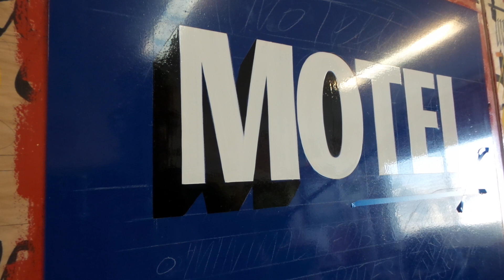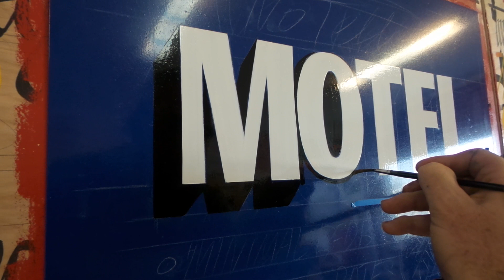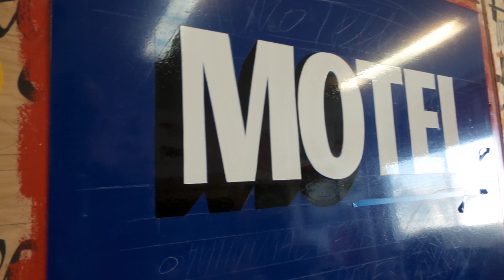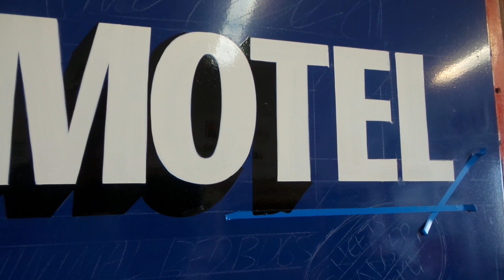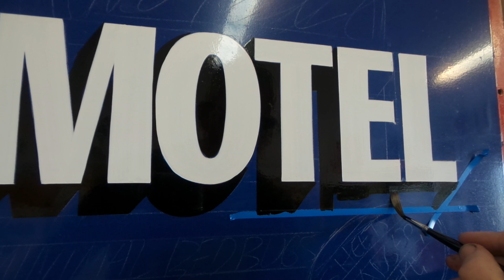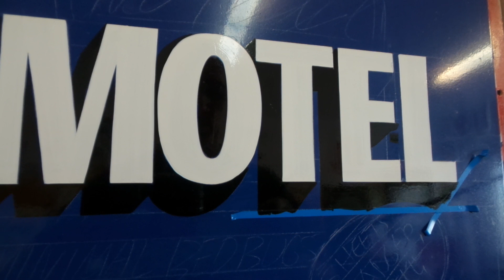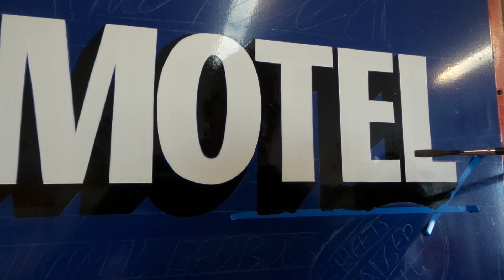Signwriting a Block Shade John King